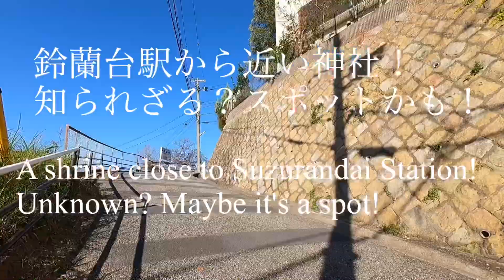急勾配坂を抜けると知る人ぞ知る穴場スポットへ行ける！神戸鈴蘭台！Kobe Suzurandai!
今回は神戸電鉄鈴蘭台駅から程近い場所にある意外なスポットをご紹介します！
恐らく周辺で1番高い場所に位置しています！
途中の急勾配坂も見ものなので是非最後までご覧下さい！

This time, I will introduce an unexpected spot located near Suzurandai Station on the Kobe Electric Railway!

It's probably the highest place in the area!

The steep slope on the way is also a sight to see, so please take a look until the end!